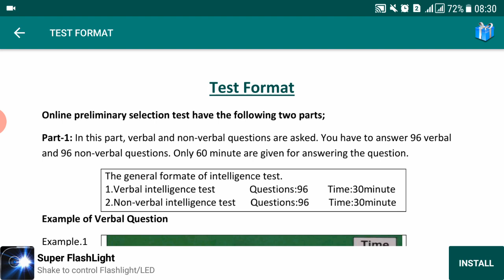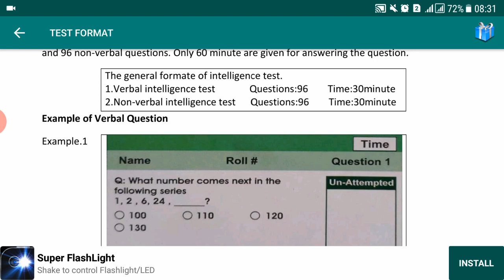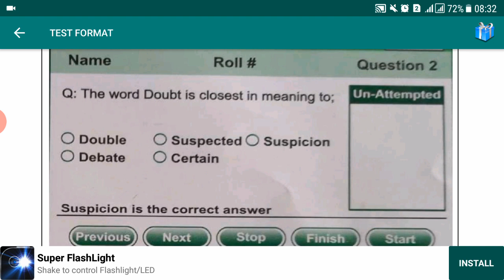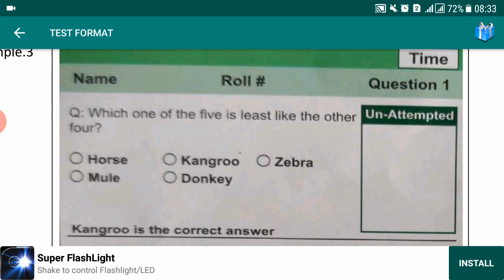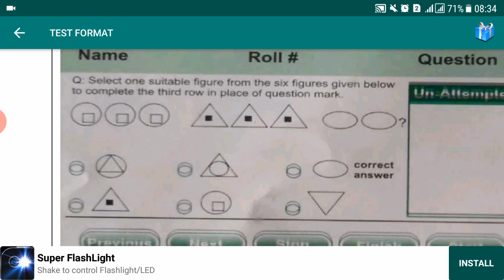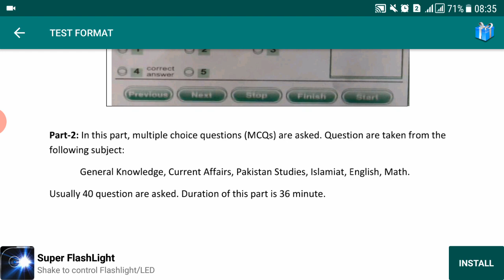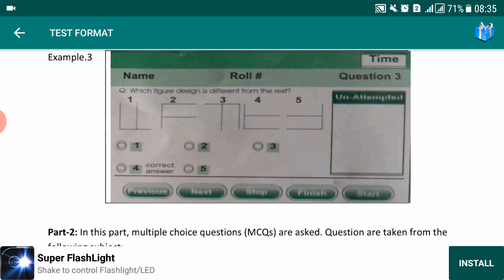146 PMA Long Course- Initial Test- Pattern and Syllabus- Join for Online Prep